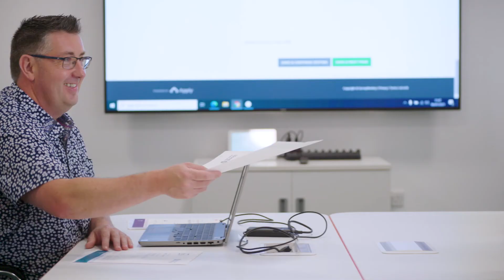Science Council | Employer Champions - Support your science workforce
The Science Council visited MRC Harwell and Welsh Water to learn how the Employer Champion programme has supported their staff and business.

The Employer Champion programme provides a package of support for employers that have made the commitment to support their scientific staff to become professionally registered.